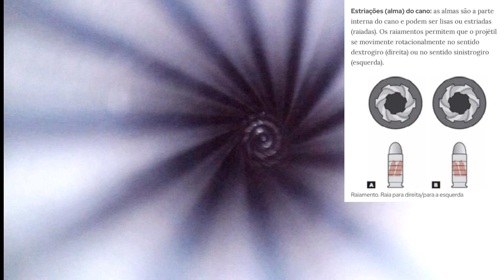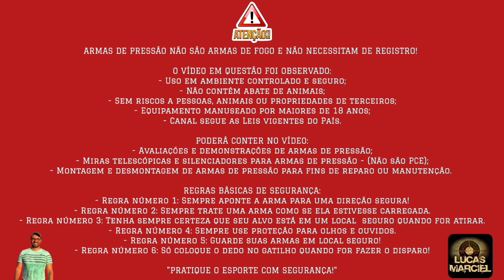Beeman bullpup 13625: Curiosidades que ninguém mostra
CUPOM: LUCASMF

REGRAS BÁSICAS DE SEGURAÇA:
- Regra número 2: Sempre trate uma arma como se ela estivesse carregada.
- Regra número 4: Sempre use proteção para olhos e ouvidos.
- Regra número 5: Guarde suas armas em local seguro!
- Regra número 6: Só coloque o dedo no gatilho quando for fazer o disparo!

O canal tem o intuíto de apresentar Reviews, Agrupamentos, cronografagens,   autonomia, precisão, comparativos e muito mais das marcas: Rossi, Artemis, Fxr, Beeman, Gamo, Kral, Javali, Nova Vista, Boito,  Fox, Hatsan, BSA, Sumatra...
Modelos já testados: Rossi R8 5.5, Rossi R8 6.35, Rossi Dione PCP, Beeman 13625 Bullpup, Beeman 1336, Beeman 1338.